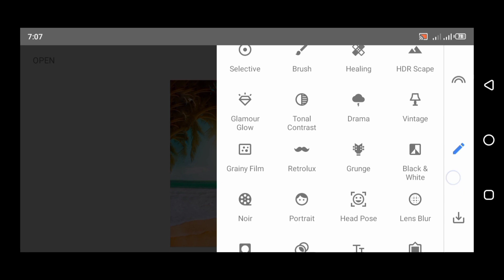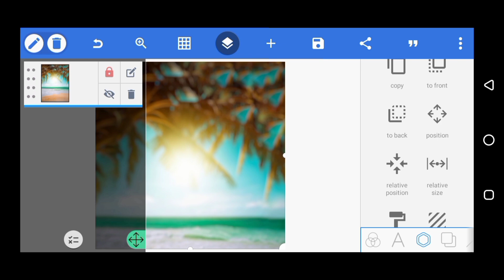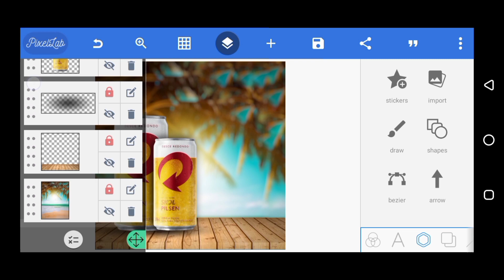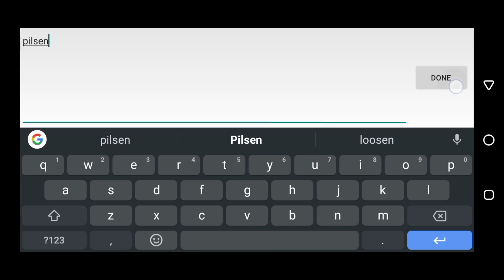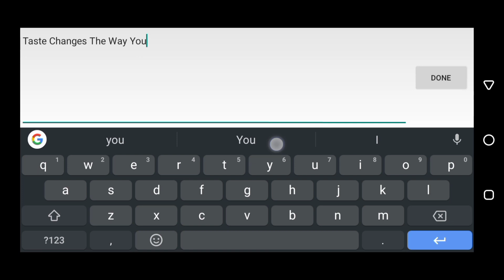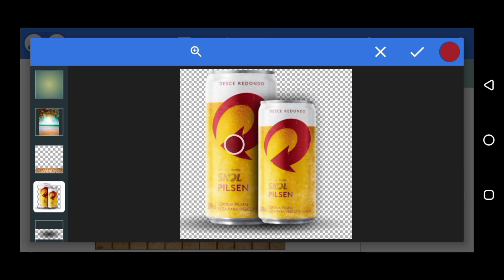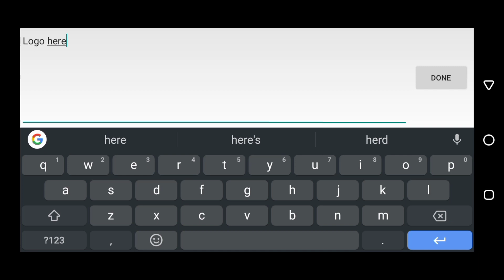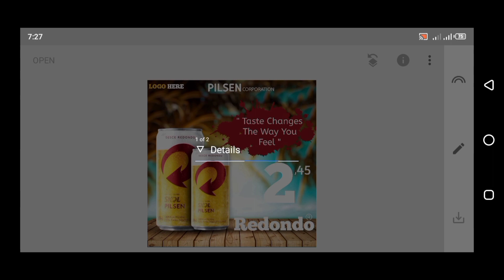Promotion Flyer Design with Snapseed and Pixellab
WELCOME CREATORS
In this tutorial video, I will be designing a promotional flyer using Pixellab and we'll also use Snapseed to tune colors, edit and add some effects to the design.

By the end of this video, you will learn basic editing tips and tricks and designs from the app used in the course of creating this promotional flyer design.

LINK TO THE RESOURCES USED
Not yet available but soon

FONTS USED IN THIS TUTORIAL
Chunkfive
Blogger-Sans-Bold
ABeeZee-Regular